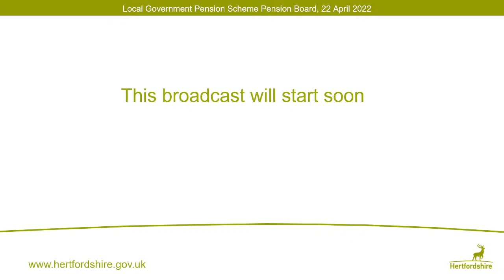Local Government Pension Scheme Pension Board - 22 April 2022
Meeting agenda